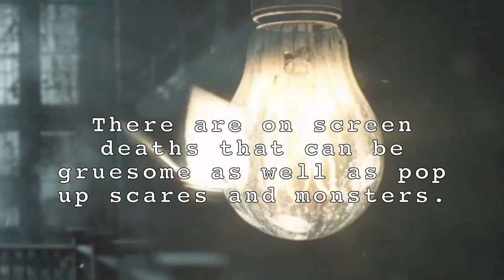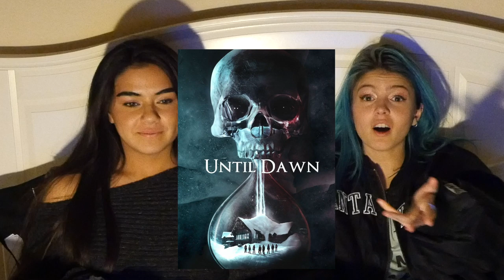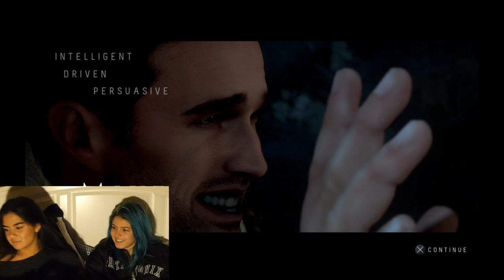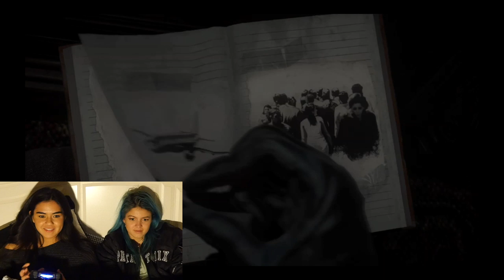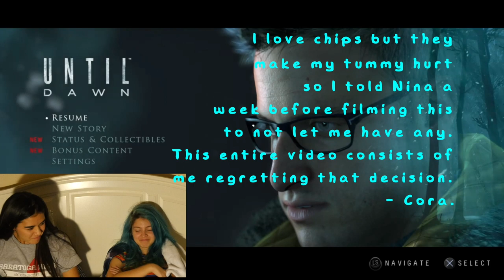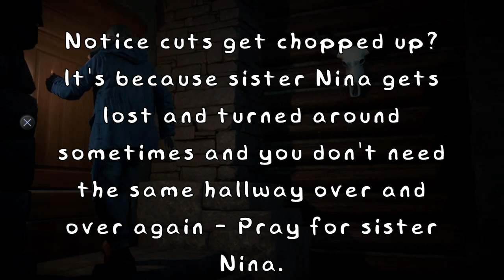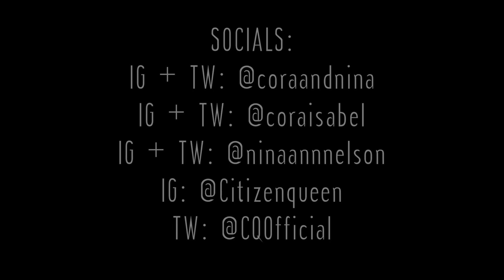LET'S PLAY: UNTIL DAWN (CHAPTERS 1+2)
Socials:
IG + TW: @coraandnina
IG + TW: @coraisabel
IG + TW: @ninaannnelson
TW: @CQOfficial

-All ownership of music soundtrack and game goes to the creators-